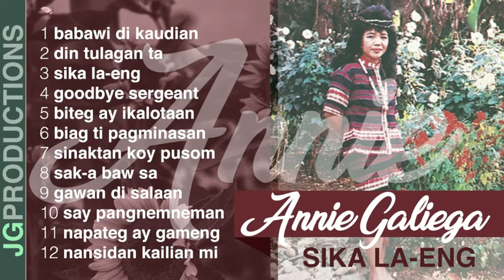Annie Galiega - Igorot and Ilocano Songs Collection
Annie Api-it Galiega Album "SIKA LA-ENG"
Ilocano and Ibaloy Songs

0:00 Babawi Di Kaudian
2:52 Din Tulagan Ta
6:56 Sika La-eng
10:47 Goodbye Sergeant
14:55 Biteg Ay Ikalotaan
17:42 Biag Ti Pagminasan
21:04 Sinaktan koy pusom
24:05 Sak-a Baw sa
27:19 Gawan Di Sala-an
30:26 Say Pangnemneman
32:38 Napateg Ay Gameng
35:58 Nansidan Kailian Mi

The Renegades:
Winnie Golingab - Music Director
Jun Torres - Steel Guitar
Esper Visto - Lead Guitar and Piano
Roger Pacio - Bass Guitar
Bernie Macalino - Drums
Peter Cristino - Acoustic Guitar
Vocals: Roger, Winnie & Peter

We would like to thank the Manager and employees of Mountaineers Folkden for the use of their musical instruments and facilities, likewise to Florentino Ngolab, Gilbert Beg-asan, Rudy Duagan, Mr and Mrs. Romulo Flora, Alfredo Balacdao and Family, Mr and Mrs Alejandro Bumatnong and all others for their support that made this album possible.

Produced By: Jun Garcia Baguio City, Philippines